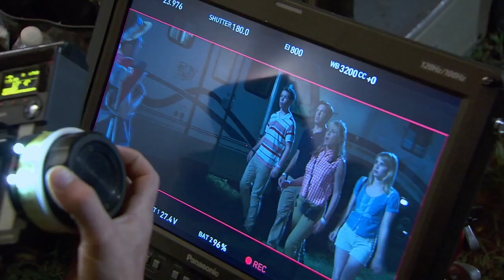We're the Millers (2013) Making of & Behind the Scenes (Part3/3)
We're the Millers (2013) Making of & Behind the Scenes (3 Clips)

Synopsis:
A veteran pot dealer creates a fake family as part of his plan to move a huge shipment of weed into the U.S. from Mexico.

Director: Rawson Marshall Thurber
Cast: Jason Sudeikis, Jennifer Aniston, Emma Roberts, Will Poulter, Ed Helms
Production & Credits: BenderSpink, New Line Cinema, Vincent Newman Entertainment

"We're the Millers" "We're the Millers Behind the Scenes" "We're the Millers Making of" "We're the Millers B-roll" "B-Roll" "Behind the Scenes" "Making Of" "Vfx" "green screen" "Making of Documentary" "Jason Sudeikis" "Jennifer Aniston" "Emma Roberts" "Will Poulter" "Ed Helms"